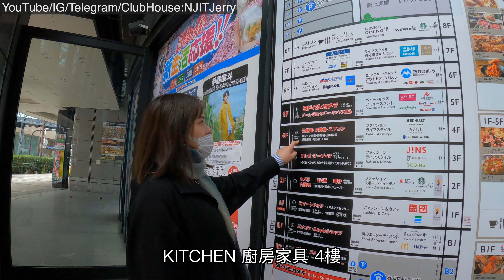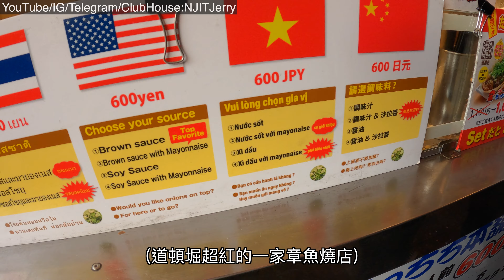2023/02/03 友都八喜買家電 道頓崛吃起來 Eorzea Cafe Bic Camerac買水波爐比較貴 台南市政府觀光局